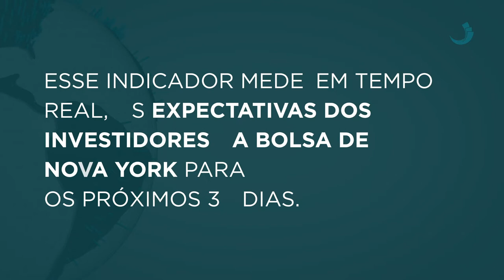O QUE É VIX?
Já ouviu falar em VIX? Essas três letrinhas representam um dos principais indicadores do mercado financeiro no mundo. VIX é uma sigla para Volatility Index, ou índice de volatilidade, mas ganhou o apelido de "índice do medo" porque mede, em tempo real, as expectativas dos investidores da Bolsa de Nova York para os próximos 30 dias.

Aprenda mais sobre esse termo em menos de 80 segundos. Assista a outros vídeos no nosso canal e desvende outros termos do mercado financeiro.